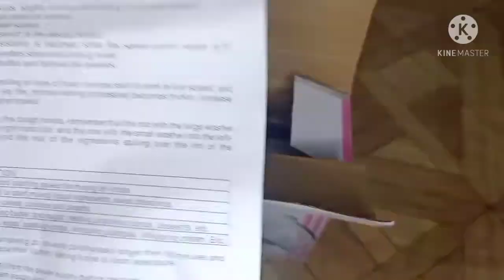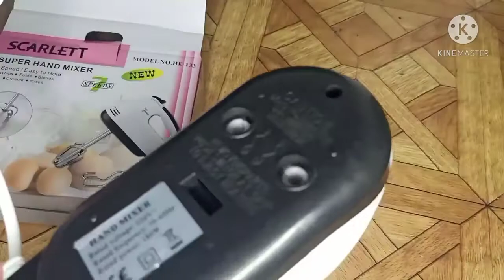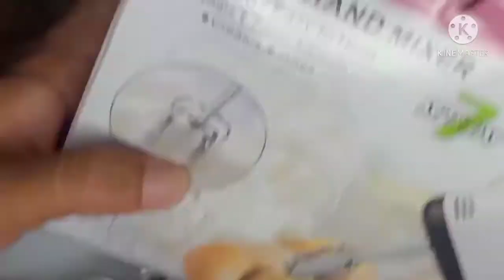PINAKAMURANG HAND MIXER | HAND MIXER FOR ICING , MERINGUE , FROSTING | SCARLET HAND MIXER REVIEW